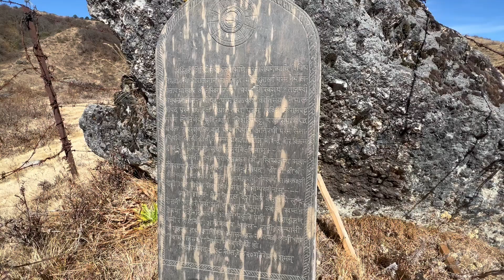Birendrasila at Khaptad